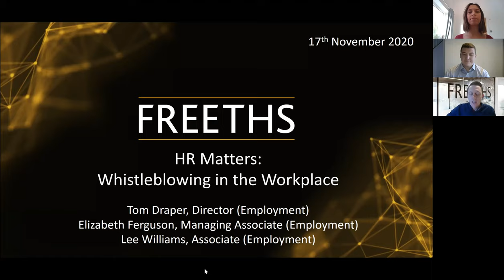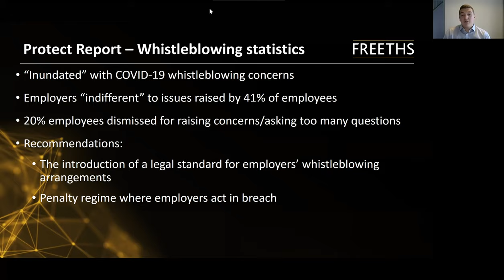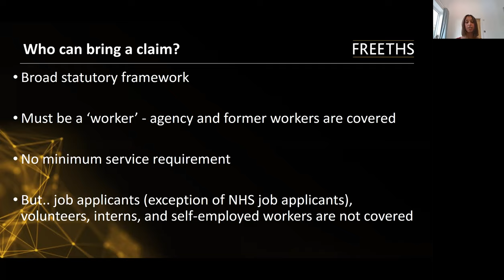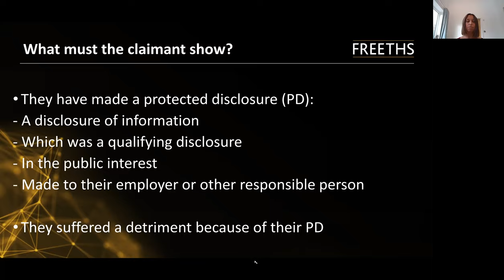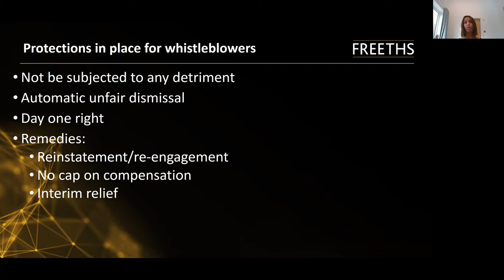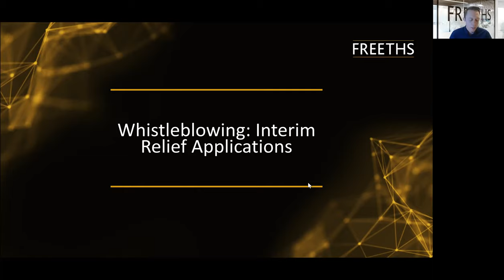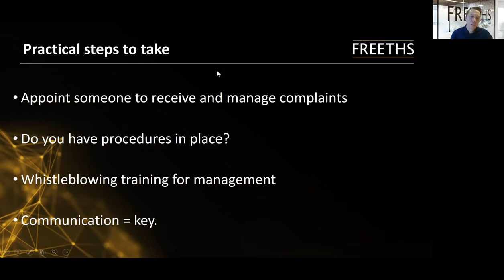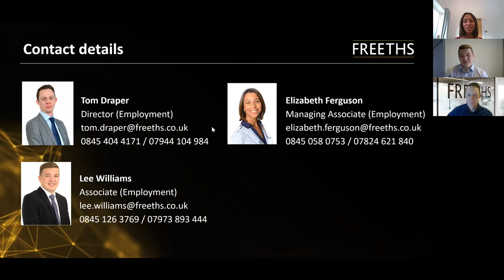HR Matters - Whistleblowing in the Workplace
Freeths Sheffield Employment Team; Tom Draper, Elizabeth Ferguson and Lee Williams, discuss whistleblowing in the workplace in their next HR Matters webinar.

The webinar covered:
- A run through of the who, what, how and when of whistleblowing
- The rise of COVID health and safety whistleblowing complaints
- Workplace protection for whistleblowers
- Interim relief applications